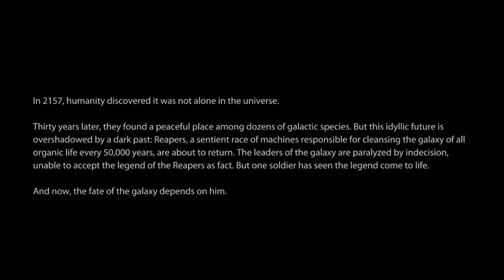Cory plays Mass Effect 3 Demo (PC)!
Welcome to MissildineOnline!

Thats right. Its Mass Effect 3 everyone. And it is glorious. Seriously. Blows me away, and it'll blow you away. In this video, I go over some of the changes, talk about voice acting and choices, and above all, show you guys the Mass Effect 3 demo on the PC.

**Gameplay is from Mass Effect 3 demo released for Playstation 3, Xbox 360, and the Origin store (PC).